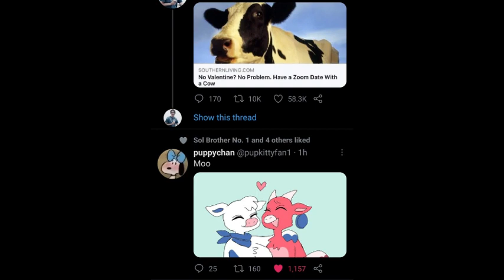date a cow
Don't ask why I made this.